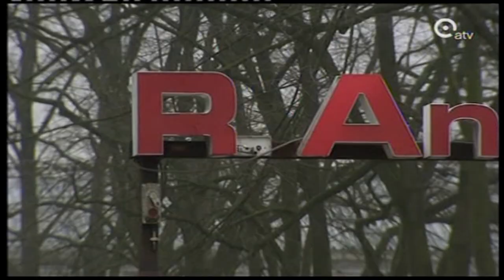23 03 2012 Eddy Wauters en Jan Michel op ATV